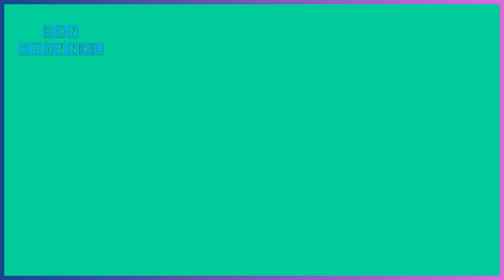မိခင်အရင်းလေးက စွန့်ပစ်ခဲ့တဲ့ ဒီခေါင်းကြီးပြီး ရုပ်ဆိုးတဲ့ကလေးကိုမှတ်မိပါသလား? သူမဟာ အခုဆိုရင်